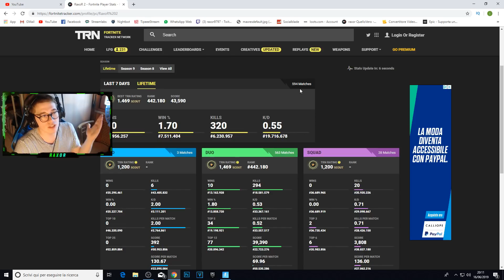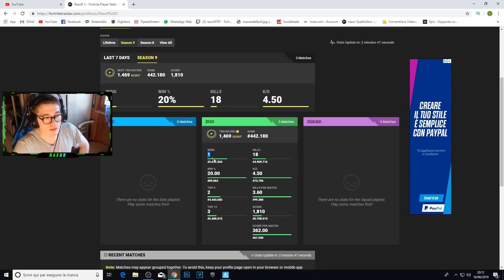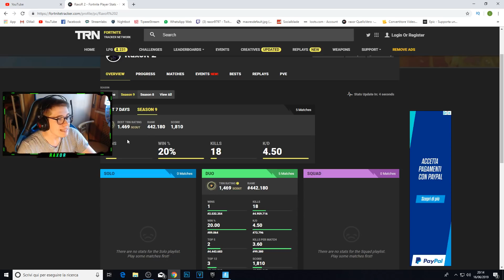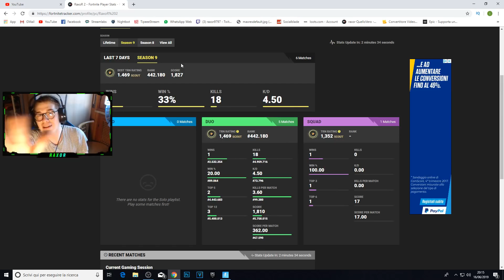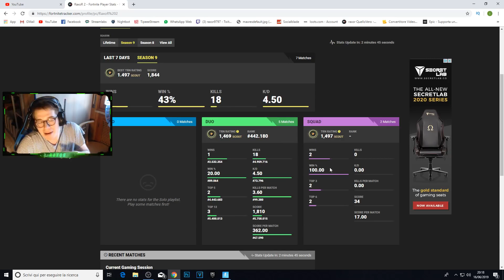TRUCCO ASSURDO per avere *VITTORIE INFINITE!* VINCI TUTTE LE PARTITE! | Fortnite ITA